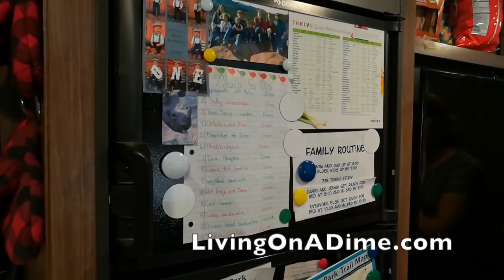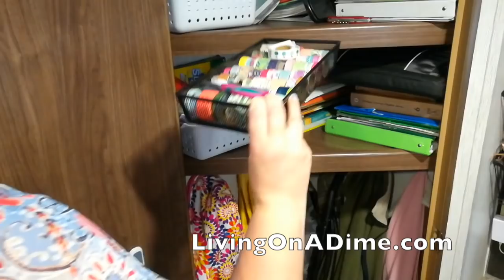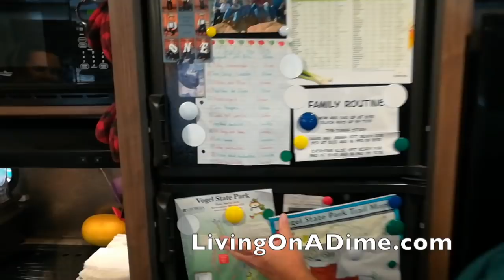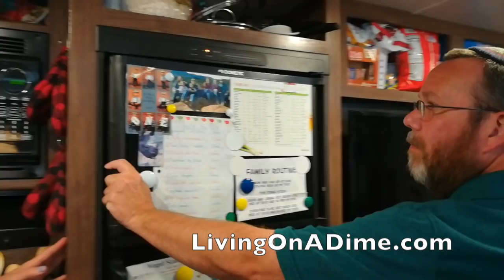RV Organization Ideas / RV Living Full Time With Kids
Today I'm sharing RV Organization Ideas from Out of Goshen. They are are Family of 6 Living Full time in their RV while they look for their homestead. Ashely shows her RV Organization Ideas to get the most out of the small space for her family of 8!

You can find our books Including Penny Pinching Mama and our Dining On A Dime Cookbook here:

The editing software:

If you buy something at Amazon within 24 hours after downloading the free e-book, we will get a tiny commission at no cost to you, which we use to bring you more great videos and posts! Thanks for supporting us! :-)